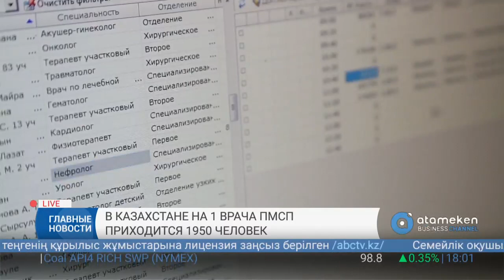Новости Казахстана. Выпуск от 04.09.2018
• Главврач перинатального центра уволилась после очередной смерти пациентки;
• Заседание правительства. на 1-го врача почти две тысячи пациентов;
• Сенатор возмущен, что больницы в Байконуре платят больше за комуслуги;
• Казахстан оплатил России около 500 млн тенге за медпомощь для жителей Байконура;
• Экс-директору ФК «Актобе» выплатят 700 тысяч тенге;
• АДГСПК: Коррупция и защита инвестров;
• В Алматинской области подорожало льготное дизтопливо для аграриев;
• Итальянцы инвестируют в проекты в сфере АПК;
• Продукция промышленного производства в РК выросла на 11,9%;
• В Казахстане сокращается число работающих крупных компаний.